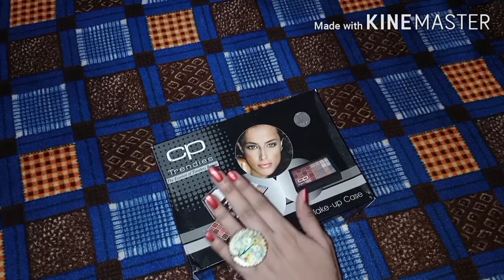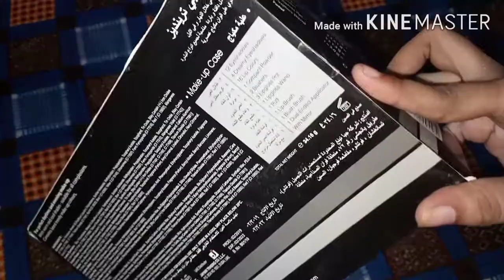Makeup Case Best Makeup Box Cute and Sweet Dubai Ka makeup Case Full Review